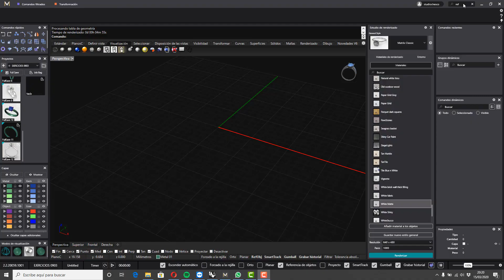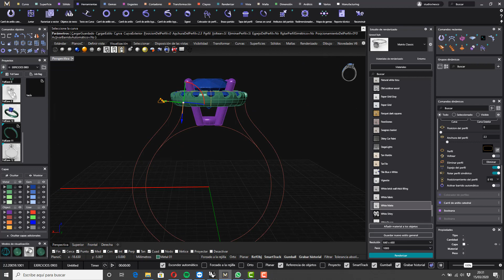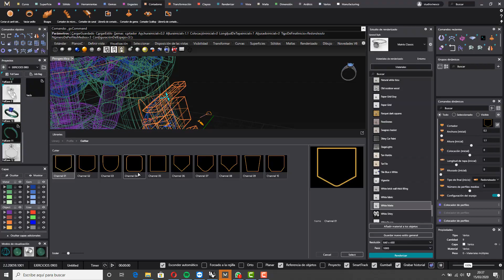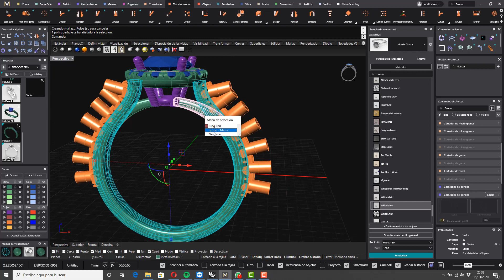Sortijas gemas de color